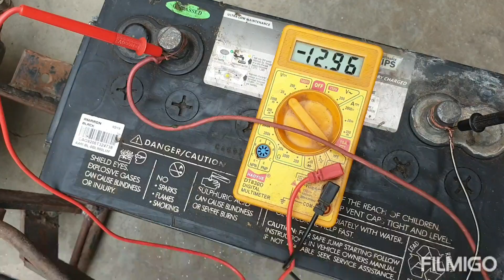29 October 2021